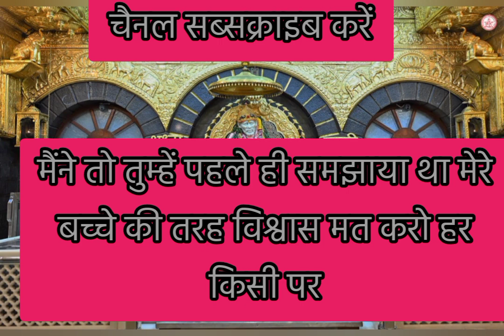श्री साईं संदेश मैंने कहा था ना मेरे बच्चे प्रत्येक इंसान पर विश्वास मत करो